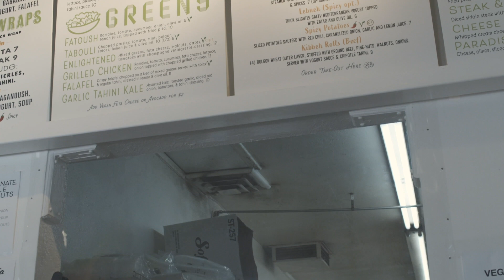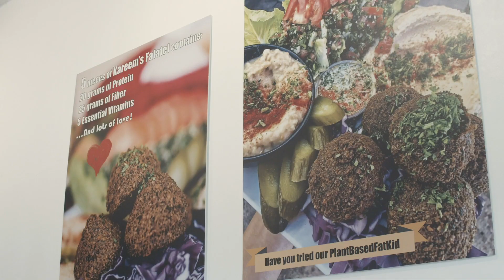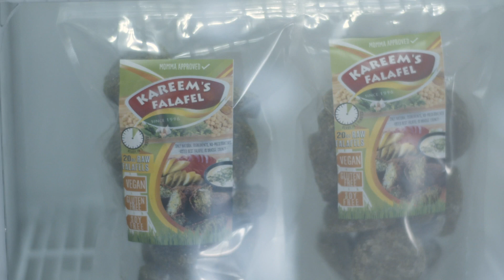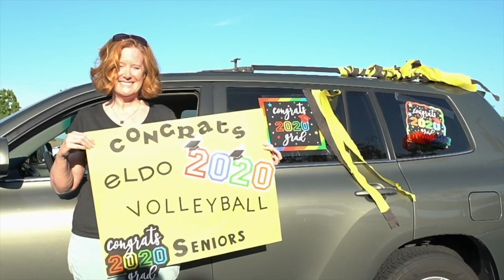Hawk Talk 5-8-20 (The Quarantine Episodes)